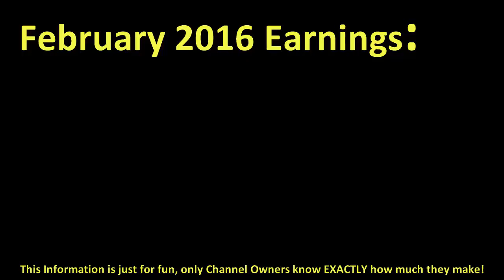How much HOWTOPRANKITUP made money on YouTube { In February 2016 }